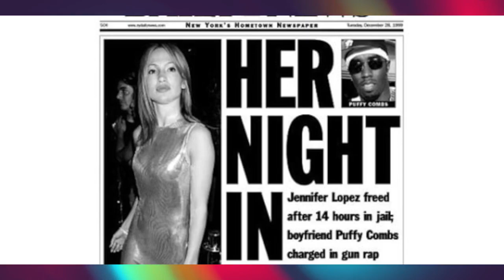The wildest revelations from Diddy's bombshell investigation! ~ Where is Diddy?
Sean "Diddy" Combs history of violence dates back to college days. Rolling Stone report alleges abuse and pending charge charges against Sean "Diddy" Combs. He is now MIA after the bombshell expose.